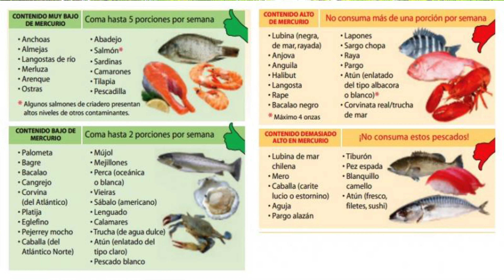PESCADOS CON MÁS Y MENOS MERCURIO 🚨 Y SIN MERCURIO PARA EMBARAZADAS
Conoce 👉👉 que ❌ PESCADOS TIENEN NIVELES MÁS ALTOS Y MÁS BAJOS DE MERCURIO ❌ así como aquellos SIN MERCURIO PARA EMBARAZADAS

💝 PARA CUALQUIERA DE TUS COMPRAS EN AMAZON, UTILIZA ESTE ENLACE 💝 NOS ESTARAS AYUDANDO 👉 ✅

0:00 Introducción
0:02 M. Manzano Veterinario DEA
0:55 ¿Por qué hay Mercurio en el Pescado?
2:15 Consecuencias de Comer Pescado con Mercurio
3:10 ¿Qué Pescados tienen más Mercurio?